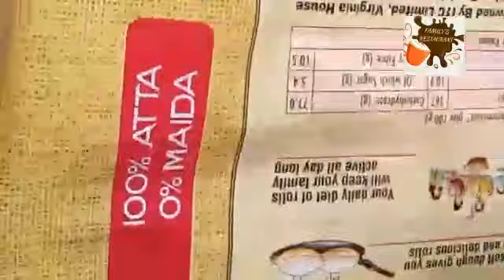"அசத்துங்கள் சுவையான பருப்பு போளி" இனி நம் வீட்டிலே செய்யலாம் l Obbuttu l Paruppu Poli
Hi hello dear friends...
Happy Diwali.

This Sweet recipe paruppu poli is really very tasty Sweet. It is easy preparation.lt needs half an hour to prepare. The ingredients needed are very simple.

Salt - 1pinch
Jangiri  - needed
Coconut Mill - 1cup
Sesame seeds - 3 spoon
Ghee - 3 spoon
Chana dhall - 1cup
Cadamom - 6

It  is  very  tasty  recipe   which  is  liked   by everyone. As it is homemade, it's really clean and   delicious. You  guys   try  this  poli  and show your true love to your family members.
We are very happy to sharing this recipe. This is really superb, tasty, easy and intresting receipe. The ingredients used for this recipe is do simple and easy to gather. This receipe will take short time to prepare you guys try this fantastic recipes in your home. And enjoy with your family and friends.

அன்புள்ள நண்பர்களே! வணக்கம்...
            நமது Family's Restaurant -ல் இனிப்பு, காரம், புளிப்பு, கசப்பு, துவர்ப்பு, உவர்ப்பு இந்த அறுசுவையுடன் நட்பும் சேர்த்து சமைத்து அசத்தலாம்.

              பரந்த வானில் தோன்றும்
              விண்மீன் கூட்டமும்...
              Family's Restaurant -ன்
              நட்பு கூட்டமும்...
              என்றும் ஜொலிக்கும்...

                HAPPY COOKING!!! 😇
                 TASTE COOKING!!! 😋
                 SMILE  COOKING!!! 😊
                 ENJOY COOKING!!! 😜

                      with in Family's Restaurant

నాకు స్నేహితురాలు మద్దతు❤😊

రుచి వంట!!!
సంతోషకరమైన వంట!!!

happy & enjoy cooking...

SNBSCRIBE Family's Restaurant.